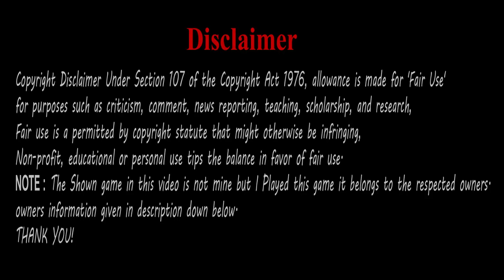City of Brass - Full Game Walkthrough